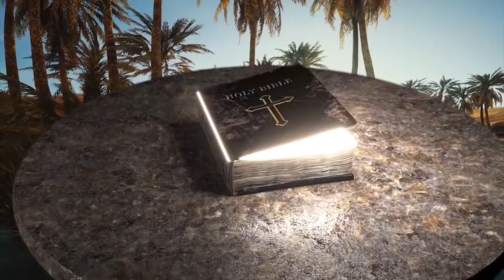இந்த கிறிஸ்துமஸில் நீங்கள் யோசேப்பை போல இருங்கள் | Sister Padma w/o Eva Nataraja Mudaliar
Welcome to the official OASIS MINISTRIES INTERNATIONAL YouTube channel!